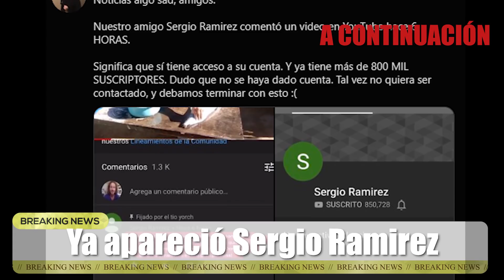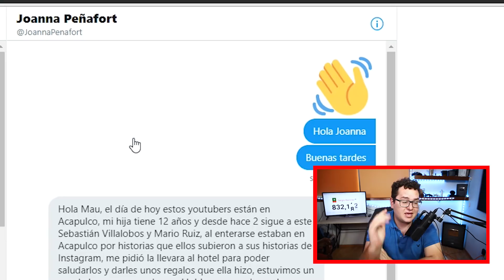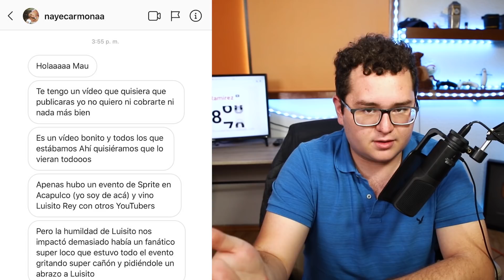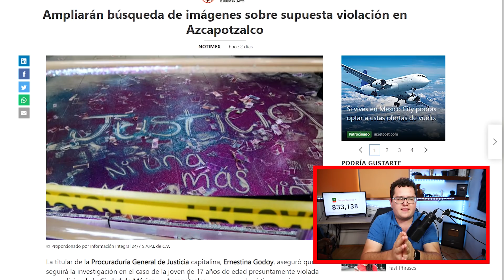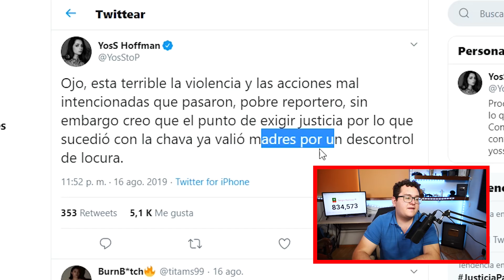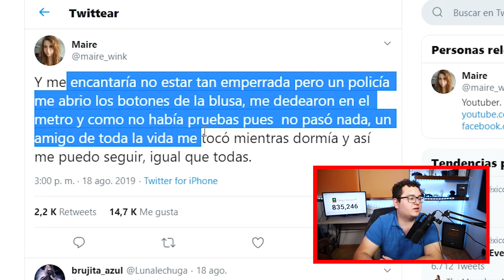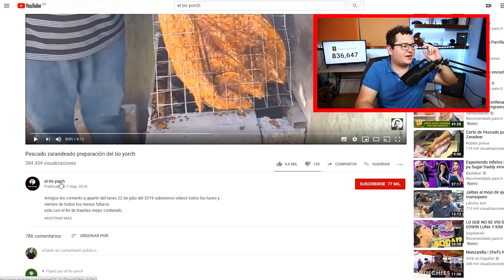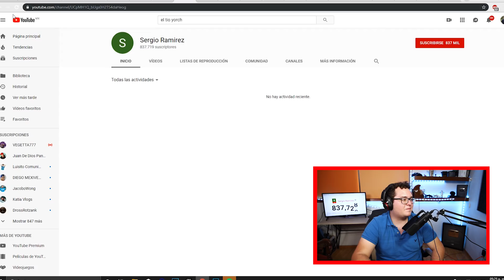Encontré a Sergio Ramírez y Luisito Comunica SE DECEPCIONA!